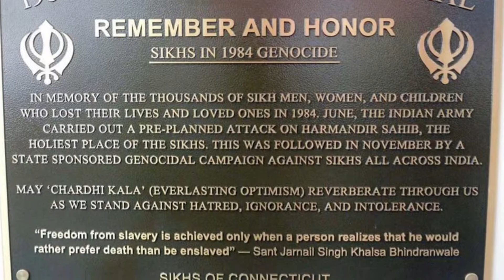Sant Jarnail Singh Khalsa Bhindranwale Photo Installed in State of Connecticut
Sant Jarnail Singh Khalsa Bhindranwale who is Sikh Martyr and was head of civil rights movement in 1980’s.

In June 1984 While He was defending Sikh Place of Worship which was under attack he was killed by Indian Army on orders of Indian Prime Minister Indira Gandhi.

All of This happened during Indian Army Military Strike on Sikhs Holiest Place “Darbar Sahib/Harmandir Sahib/Golden Temple” on one of the Holy day in which more than 10,000 sikhs lost their lives.

Movement for freedom and equality is still alive and will be kept alive.